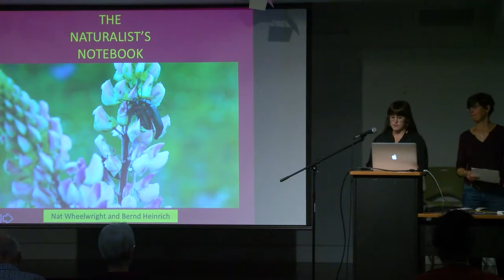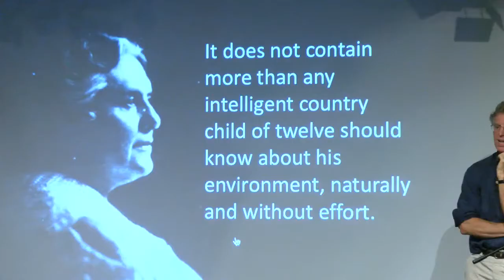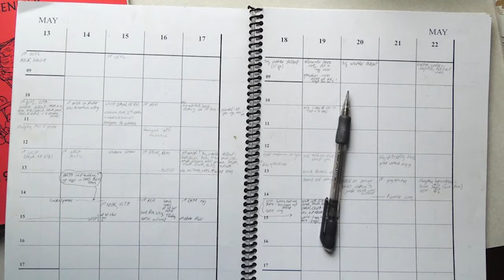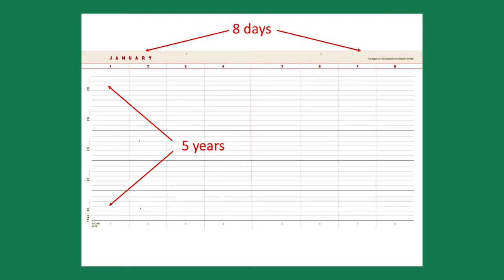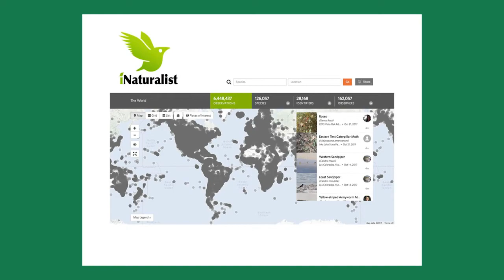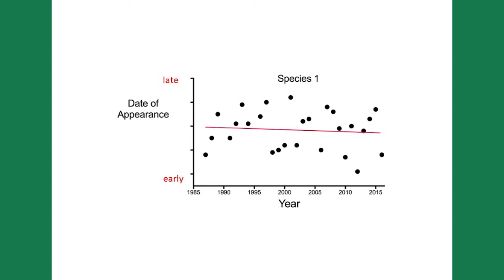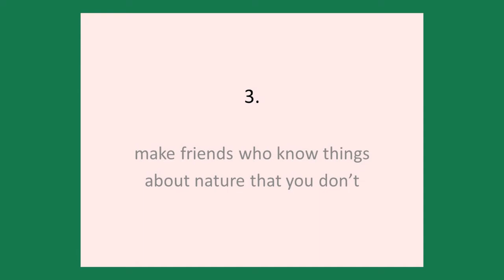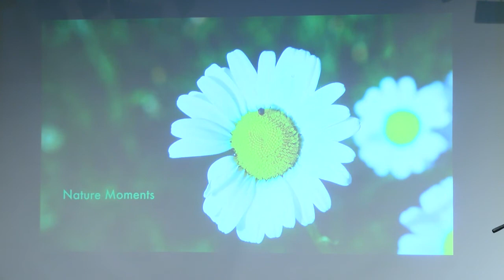SMCC Naturalist's Notebook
Nathanial Wheeelwright, author of "The Naturalist's Notebook" talks about how you can observe and keep a journal of the changes in the natural world around you at this Southern Maine Conservation Collaborative lecture